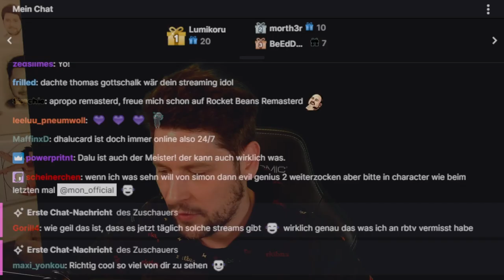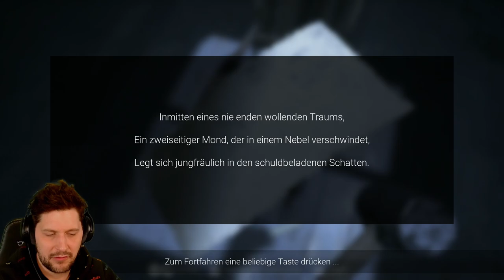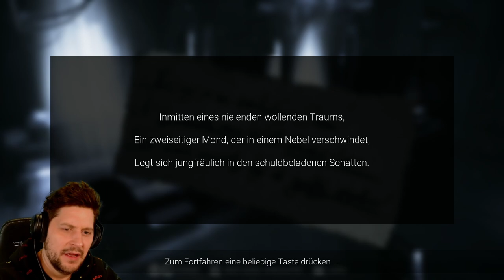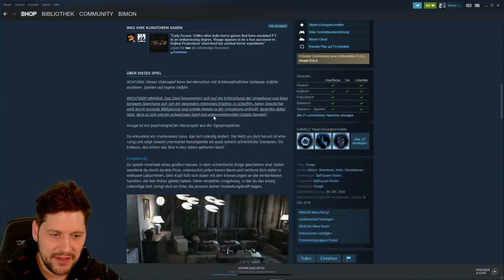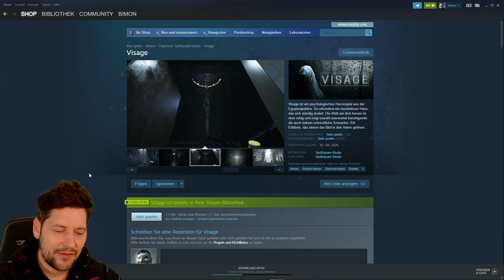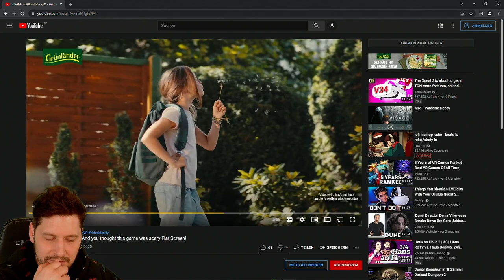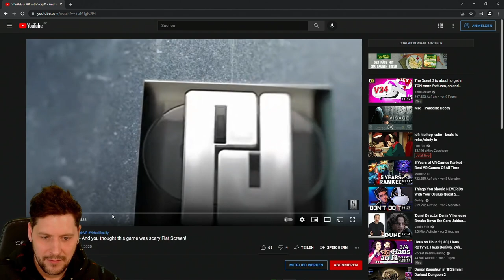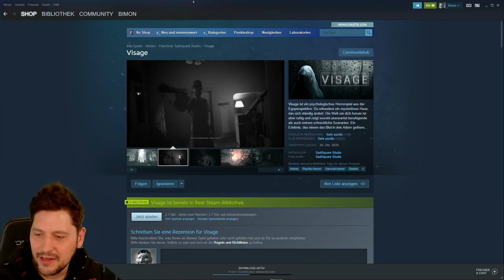Simon füllt seine Windeln in Visage #2 - GAME MON